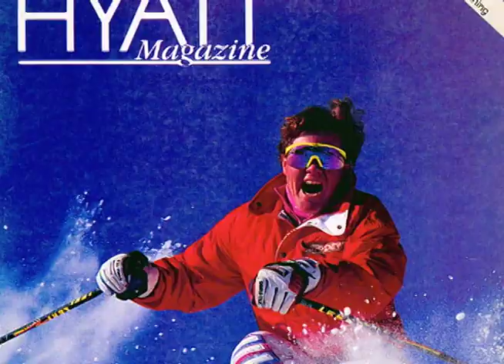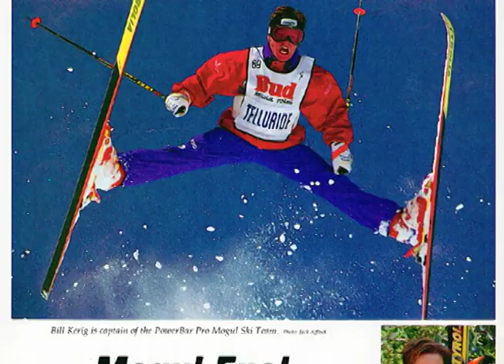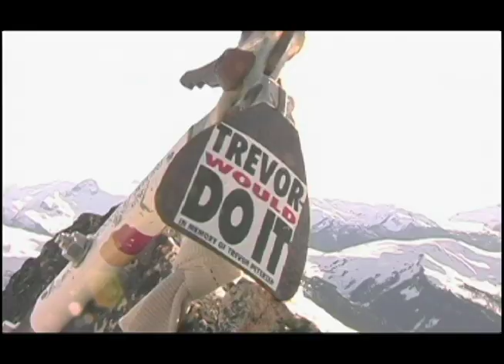A Chat with the Author, William Kerig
The author of, "Edge of Never" William Kerig talks about his experiences of writing the book and filming the documentary the book is based on. He also talks about his past as a pro-skier, filmmaker, television host, and his relationship with Peter Jennings. I shot and edited this piece.